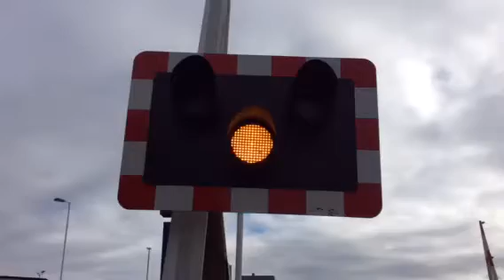Collingham Station Level Crossing (Notts) Friday 04.03.2016